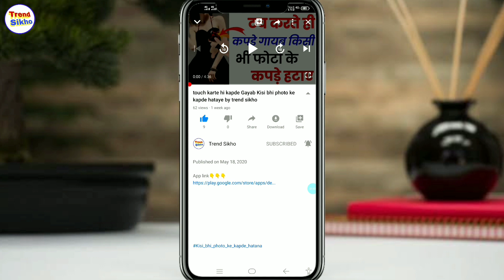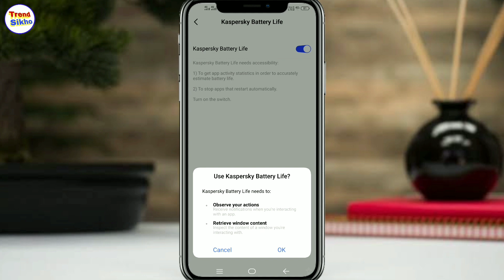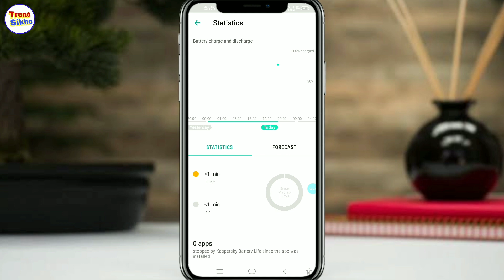बैटरी चलेगी 48 घंटे यह सेटिंग ऑन कर दो battery Chalegi 48 ghante setting on kar trend sikho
aap sabhi ka Swagat hai YouTube channel trend Sikho mein